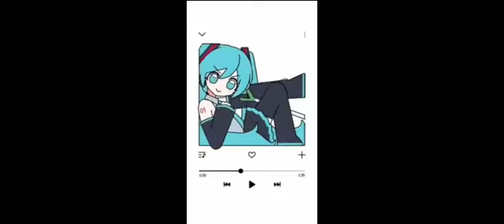miku playlist trend (my miku playlist)